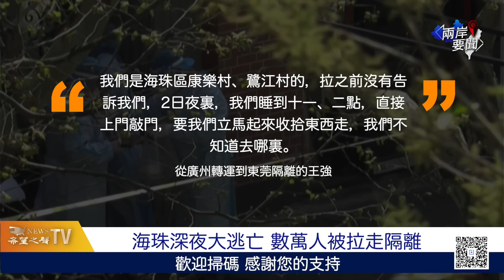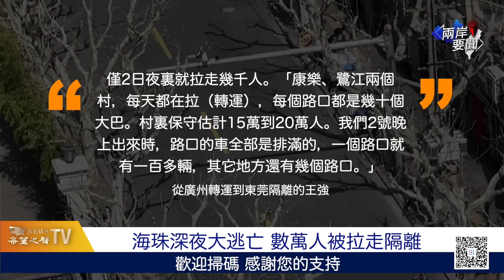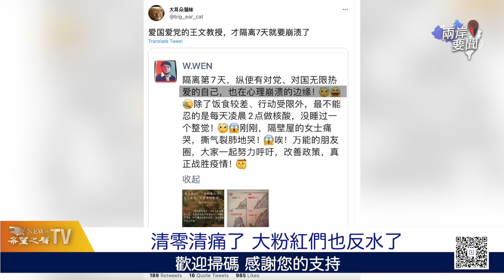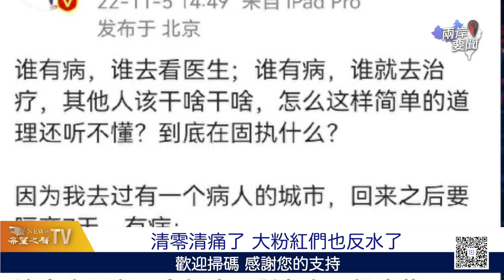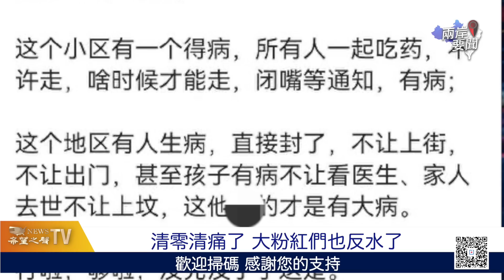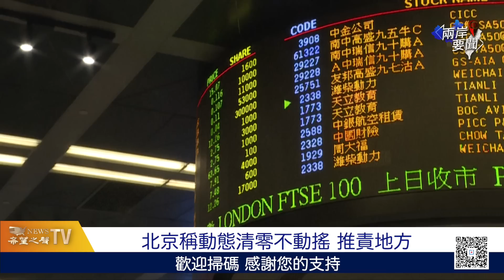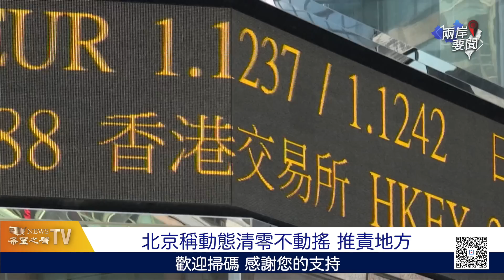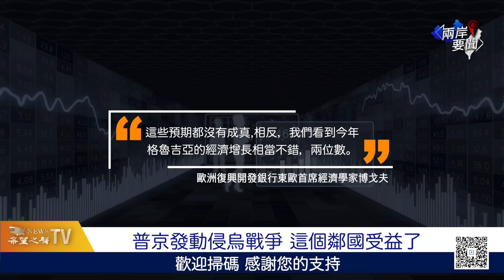廣州海珠區深夜大逃亡 數萬人被拉走隔離！清零清痛了 大粉紅們也反水【兩岸要聞】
廣州海珠 區深夜 大逃亡 數萬人被拉走隔離！清零 清痛了 大粉紅們也反水

内容提要

廣州海珠區深夜大逃亡 數萬人被拉走隔離
清零清痛了  大粉紅們也反水了
北京稱動態清零不動搖 推責地方防疫過度
普京發動侵烏戰爭 這個鄰國受益了
朝鮮再射4彈 美國軍演派出B-1B轟炸機